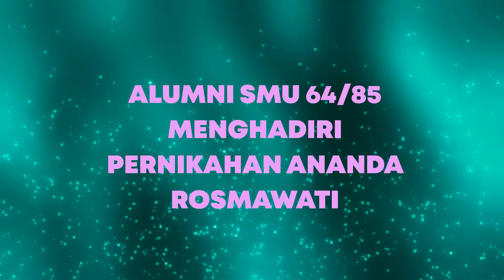ALUMNI SMA 64/85 JAKARTA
MENGHADIRI RESEPSI ANANDA ROSMAWATI